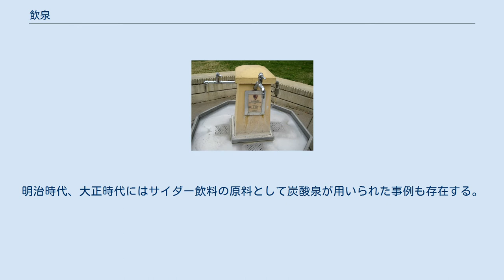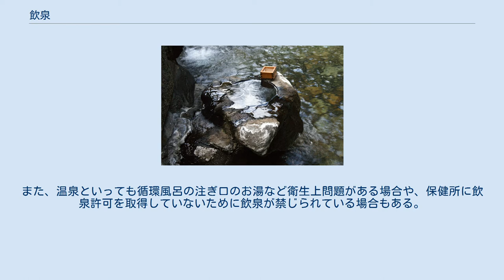飲泉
飲泉場（湯村温泉） 飲泉（いんせん）とは、温泉を飲むという行為、またはそのことによって病気の回復などの効能を得ようとすること。
 古く湯治においては、温泉に入るだけではなく、飲泉を行うことによってさらに回復効果が高まるという考えがあった。
また、特に炭酸泉などは「霊泉」といわれ、薬効が高いものとして珍重されたほか、嗜好飲料として飲まれることもあった。
明治時代、大正時代にはサイダー飲料の原料として炭酸泉が用いられた事例も存在する。
代表例としては、有馬温泉の「有馬サイダー」などである。
 現在でも、露天風呂の注ぎ口などにコップや柄杓などを設置して利用者に飲ませたり、別途蛇口を設置して、飲泉設備として整備している例が散見される。
とはいっても、強酸性や強食塩泉であったり、温泉成分として水銀やヒ素等を含むなど、泉質によっては飲用に適さないものもある。
また、温泉といっても循環風呂の注ぎ口のお湯など衛生上問題がある場合や、保健所に飲泉許可を取得していないために飲泉が禁じられている場合もある。
 東京都の温泉では飲泉は許可されておらず、地域的に許可されていない場合がある。
温泉分析表別表には、飲泉に関する禁忌が記載されているので、飲泉の際の可否判断の参考になる。
 飲泉の効果については、2017年の調査で12研究を発見し、胃腸、胆膵、糖の代謝についての効果が研究されており、それらに可能性はあるが泉質の多様性もあるため、さらなる研究が必要と論じた。